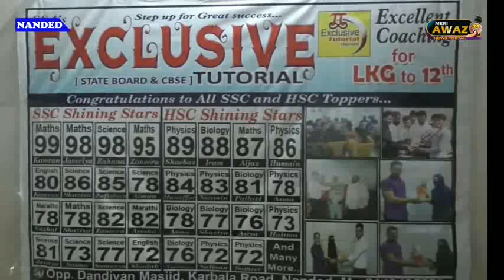Meri Awaz News 24 Live. एक्सक्यूलिसे कोचिंग कलासेस का 100 % रिसलट